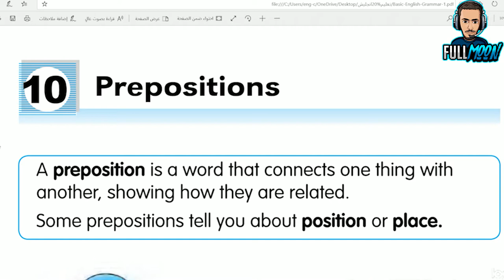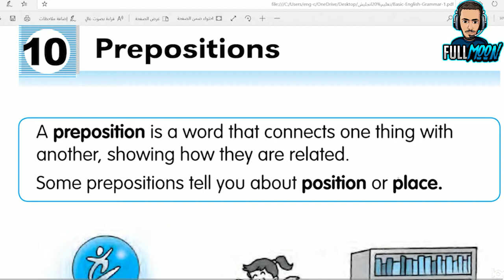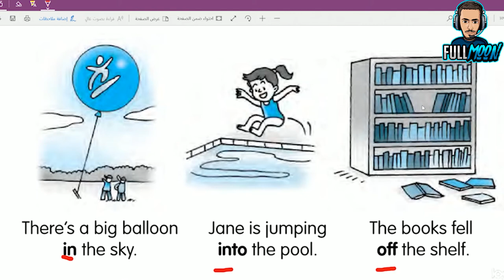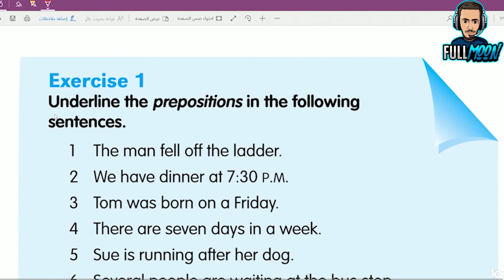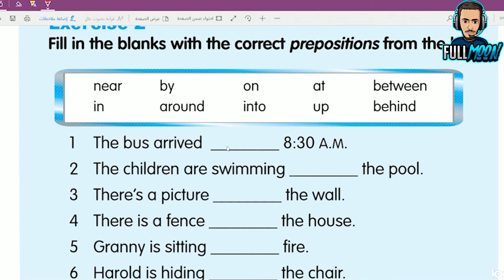Prepositions الدرس 27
حروف الجر في اللغة الانجليزية اما تعبر عن مكان او وقت

A preposition is a word that connects one thing with another, showing how they are related. Some prepositions tell you about position or place.